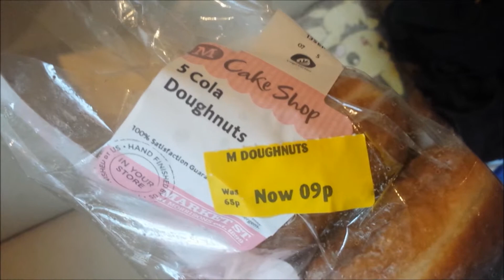COLA DOUGHNUTS??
doughnuts / donuts, however you want to spell it, even though dough is correct but ANYWAY it is time for me do another taste test, cola flavour doughnuts are real!!